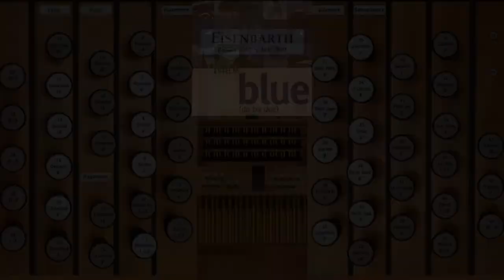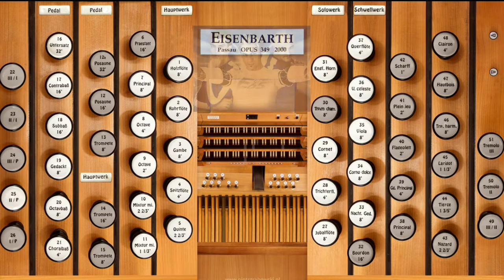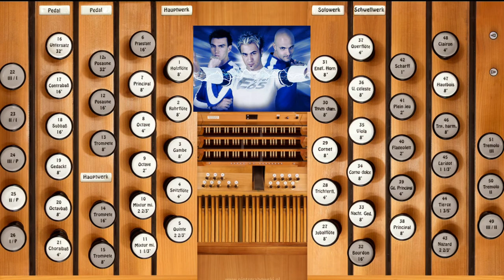Blue (Da Ba Dee) [Eiffel 65]—Organ Cover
Techno dance hit 'Blue' composed by Jeffrey Jey, Maurizio Lobina, and Massimo Gabutti, arranged for organ by G Hutch.